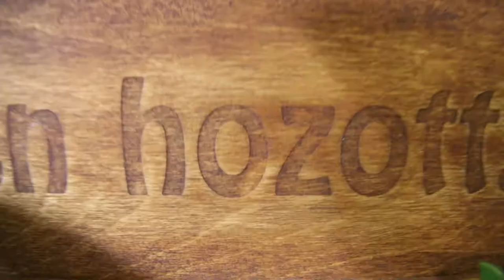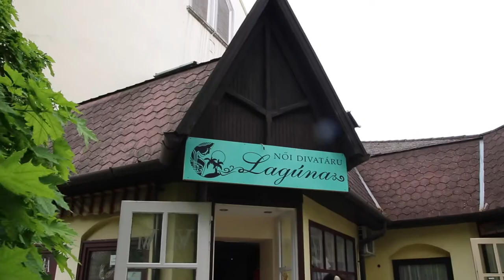PÓLÓBAN és ALSÓGATYÁBAN mentem ki.